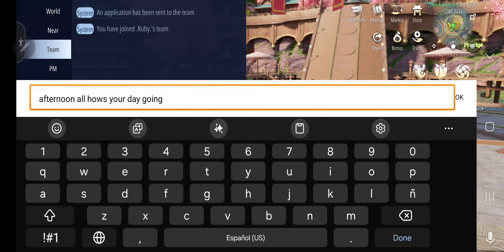September 23, 2024(4)